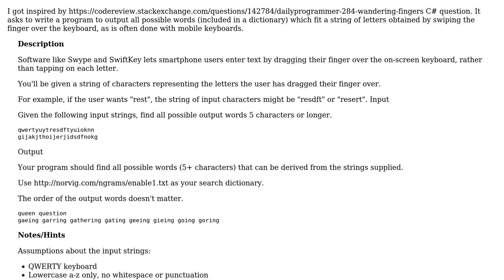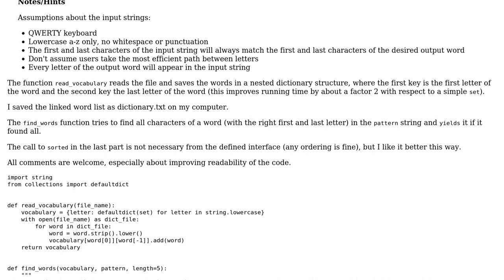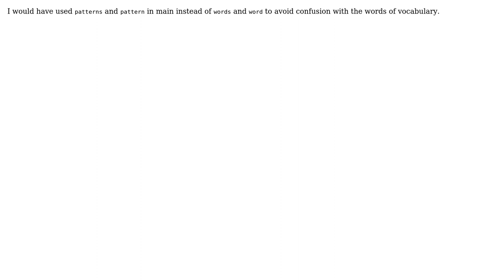Code Review: Outputting all possible words which fit a string of letters (2 Solutions!!)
Code Review: Outputting all possible words which fit a string of letters

With thanks & praise to God, and with thanks to the many people who have made this project possible! | Content (except music & images) licensed under CC BY-SA | Music | Images & others | With thanks to user TheBlackCat user Jan Kuiken user Graipher and the Stack Exchange Network Trademarks are property of their respective owners. You are responsible for your own actions.